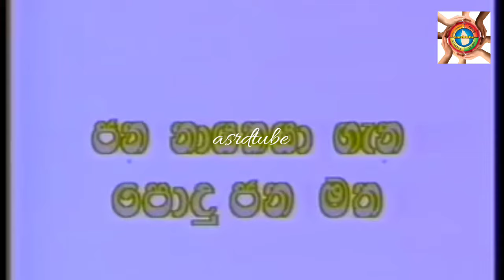Ranasinghe Premadasa Former srilanka President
Former srilanka President Ranasinghe Premadasa ජනාධිපති රණසිංහ ප්‍රේමදාස.
      (ලොව උතුම්ම දානය,ධර්ම දානය)
ධර්මය නොරකින්නා ධර්මයෙන්ම වැනසී යයි.කුමන හෝ ධර්මයක් රකින්නා අතින්.සමාජ අයහපත් සිදුවීම් සිද්ධ නොවේ.
මිනිසාගේ පරම යුතුකම මිනිසා ජීවත් කරවීමයි.මරා දැමීම නොවේ.අවි ගත්තෝ අවියෙන් ම නසී.
ශ්‍රී ලංකා ශිෂ්ට සම්පන්න රටක් හා ධර්ම ප්‍රදීපයක්.  එම ගෞරවය රැකගැනීම ශ්‍රී ලාංකික අප සැමගේ යුතුකම හා වගකීමයි.
ශ්‍රී ලාංකික අප සැවොම ජාතිවාදී,ආගම්වාදී හැඟීමි උත්සන්න වීමට තුඩු දෙන සිතුවිලි වලින් තොරව. සාමයෙන් හා සමගියෙන් ජීවත් වී.
ලෝකයේ සාමයෙන් සතුටින් ජීවත් වන රටවල් අතර.ශ්‍රී ලංකා ව අංක: 1 ට. පත් කර ගැනීමට පිරිසිදු චේතනාවෙන් අදිටන් කර ගමු. මනුෂ්‍යත්වයට ගරු කරන මාතෘ භූමියයට සැබෑ ආදරය කරන එක ශ්‍රී ලාංකිකයෙක්වත් සිටින්නේ නම්!, එයයි මාගේ දීර්ඝ කාලීන ප්‍රාර්ථනය,හා බලාපොරොත්තුව..(ධර්මය නොරකින්නා ධර්මයෙන්ම වැනසී යයි)
மனிதனை வாழ வைப்பதே மனிதனின் பிரதான கடமை.
     இலங்கை ஒரு நாகரிக நாடு மற்றும் மதத்தின் கலங்கரை விளக்கம். அந்த மரியாதையை பாதுகாப்பது நமது கடமையும் பொறுப்பும் ஆகும். நாம் அனைவரும் இலங்கையர்கள் இனவெறி மற்றும் மத சித்தாந்தங்களிலிருந்து விடுபட்டவர்கள். நிம்மதியுடனும் ஒற்றுமையுடனும் வாழுங்கள். உலகில் அமைதியாக வாழும் நாடுகளில். இலங்கை எண்.1 நியமிக்கப்படுவதில் உறுதியாக இருப்போம். மனிதகுலத்தை மதிக்கும் மனிதகுலத்தை உண்மையாக நேசிக்கும் ஒரே ஒரு இலங்கை மட்டுமே இருந்தால், அதுவே எனது நீண்டகாலமாக எதிர்பார்க்கப்பட்ட நம்பிக்கையும் நம்பிக்கையும் ...
Man's prime duty is to make man live.
Sri Lanka is a civilized country and a beacon of religion. It is our duty and responsibility to protect that honor. All of us in Sri Lanka are devoid of racist and religious feelings. Live in peace and harmony. Among the countries living in peace in the world. Sri Lanka no.1 Let us be determined to be appointed. If there is only one Sri Lankan who truly loves humanity, it is my long-awaited wish and hope ...
"Asrdtube channel"